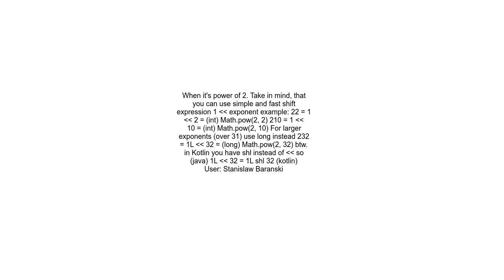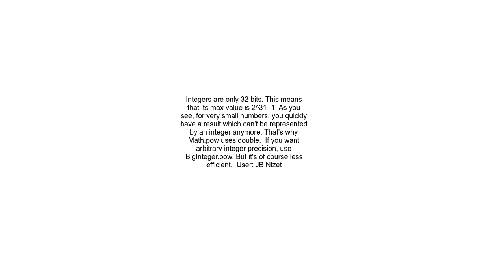Calculating powers of integers